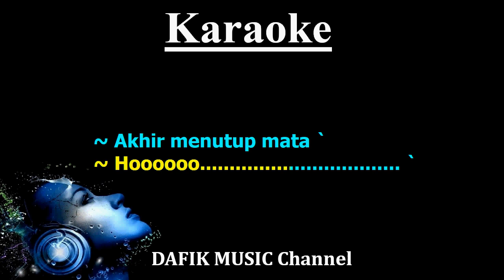Jaga Selalu Hatimu (Karaoke) Seventeen Nada Wanita/ Cewek/ Female key C#